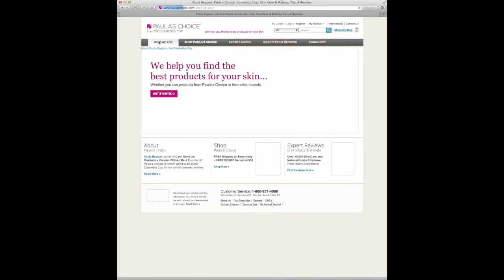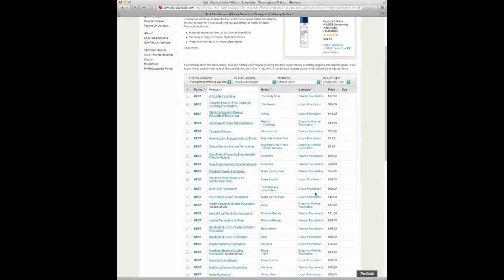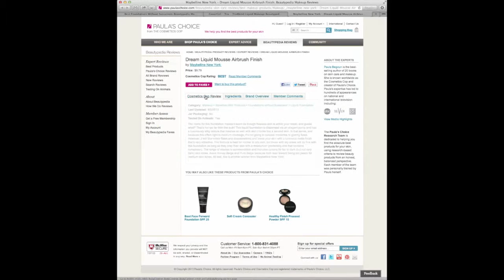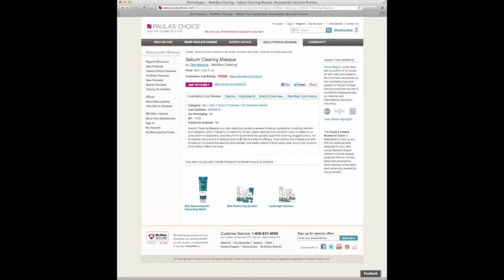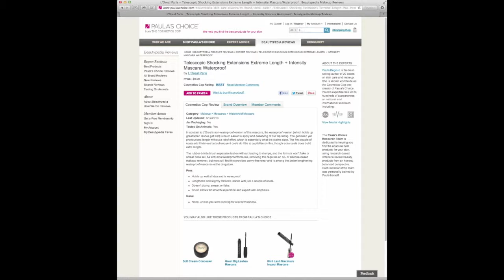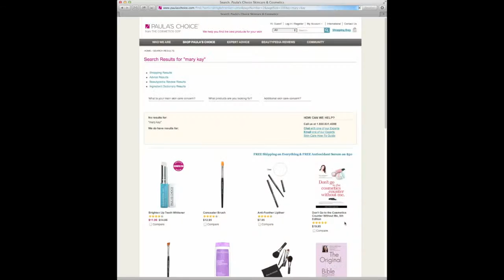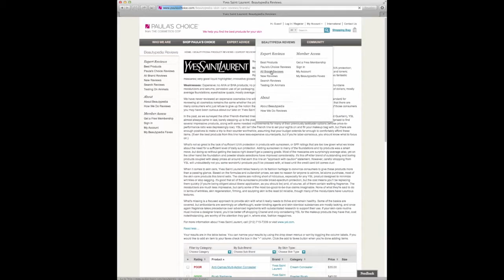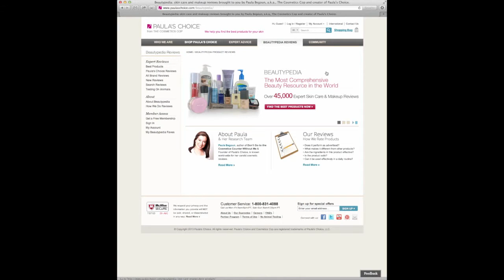How To Make The Most of 'Beautypedia'!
HOW THEY DO THEIR REVIEWS.  Here's the link I couldn't find near the start of this video

Settings:  I recommend you change your player's settings to HD by clicking on the COG icon, then use the LARGE PLAYER icon next to it, or FULLSCREEN, so you can see the text better.

Warning: Watch out for my dogs barking at 6:56!  Apologies to the faint of heart!

Ok, in this video:

How to make the most of Beautypedia - the product review website created by Paula Begoun - the 'Cosmetics Cop' - and her research team...  Watch to discover:

•  How to use the website's format

•  Where to click to get the info you need to revolutionise your beauty habits and the way you approach shopping for skin care and makeup!

• What things you need to be aware of when you use this US-based website (if you're not in the US)

Comment welcome!